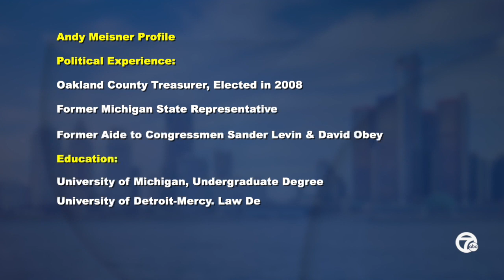SPOTLIGHT FOR 6-7-20